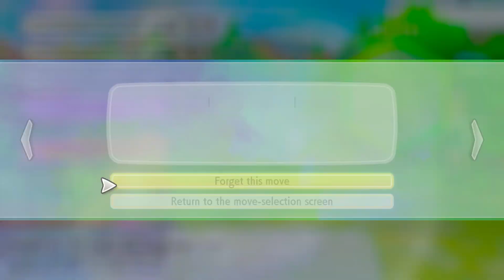THE TRAINER TRAINER | Pokemon: Let’s Go, Eevee! - EP 6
We also visit the Pewter Museum of Science.
Let's see if we can learn a thing or too and get educated!

This coach trains trainers.  I wonder if there is a coach who coaches coaches or perhaps it's a coach who trains coaches.
Very confusing.
This is a Pokemon: Let’s Go, Eevee  Let's Play / walkthrough / gameplay.

ATTRIBUTIONS:

Intro theme, intro voice, outro voice, outro theme:
(PUBLIC DOMAIN)